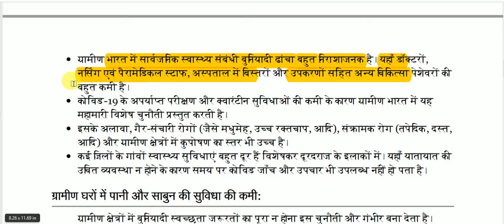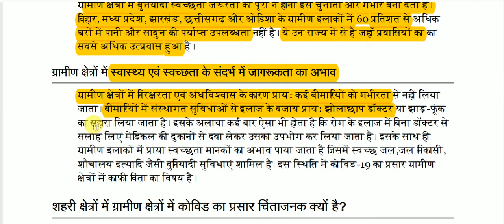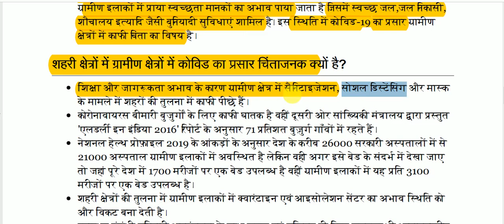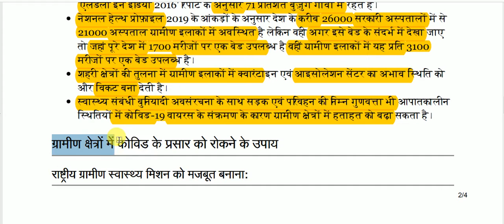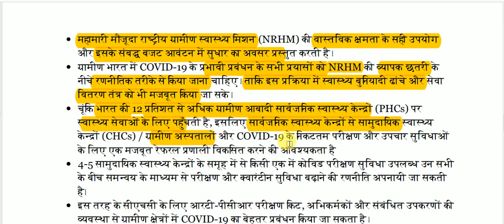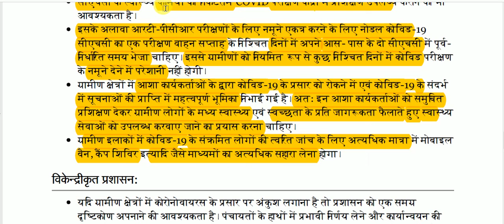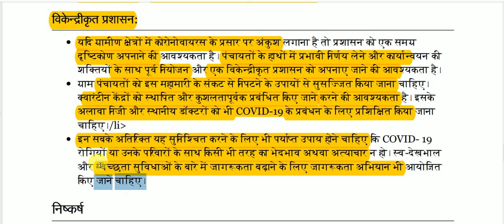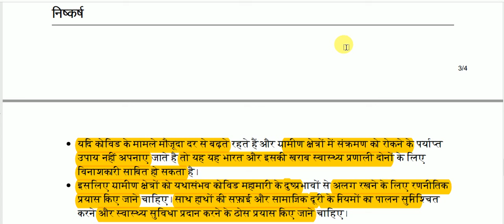ग्रामीण भारत में बढ़ता कोरोनावायरस संक्रमण || Coronavirus infection increases in rural India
Coronavirus infection increases in rural India for All Competitive Exams like SSC, Railway, IB, Bank, UPSC, BPSC, MPSC, PCS, etc.